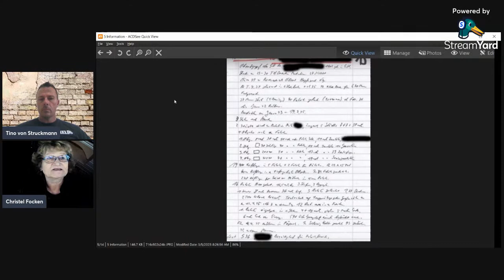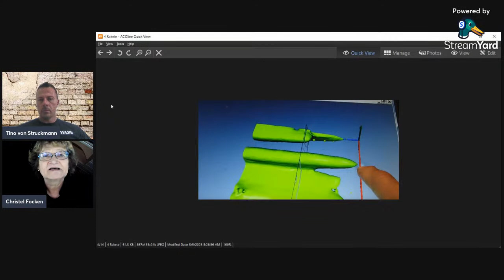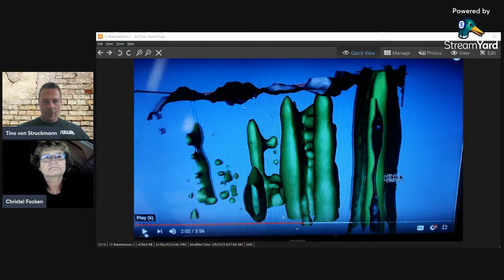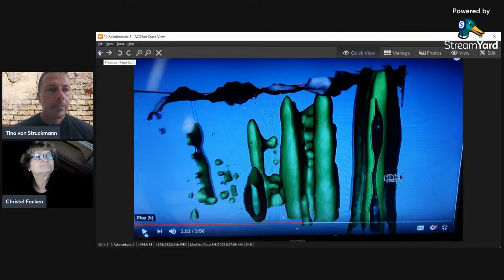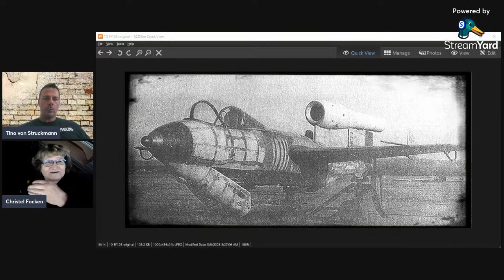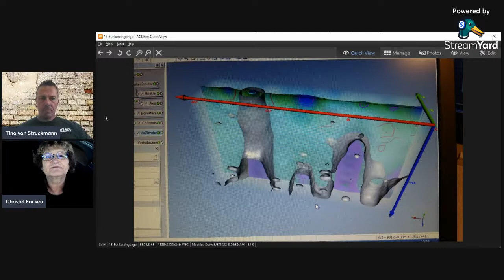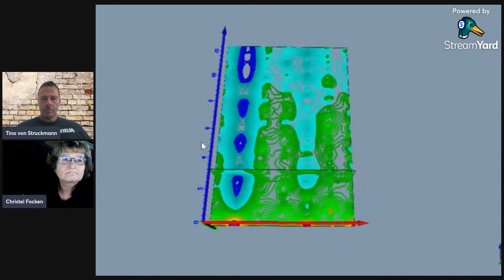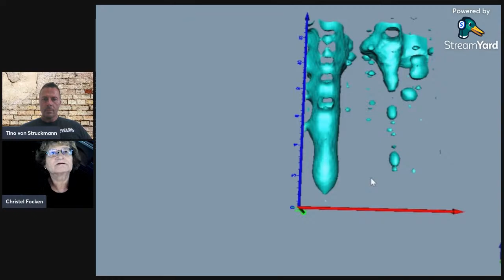Sunday live with Christel Focken THE JONASTAL SECRETS REVEALED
Sunday finally I get to have a live chat with Historian and Author Christel Focken. She have recently discovered proof of several vertical underground V2 launch tubes WITH rockets still inside, and nuclear weapons still hiding.  After many years of hard work and dedication, I look forward to you all hearing her story and what she has found through her research.